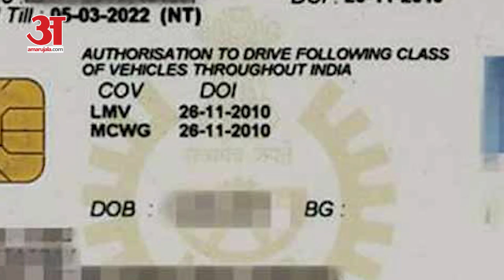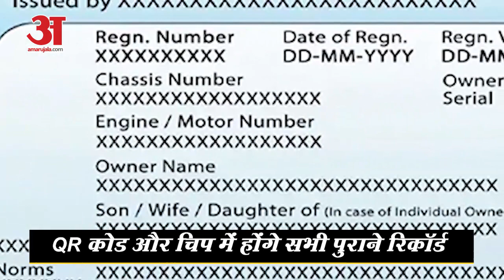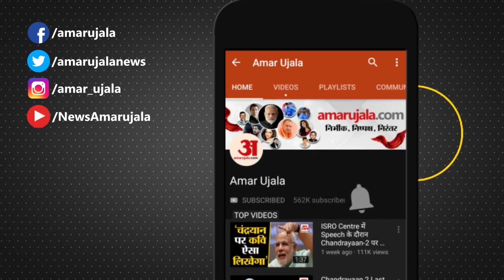New DL and RC 2019 | नए RC और DL में होंगे QR कोड और चिप | New Motor Vehicle Act 2019 | Traffic Rule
New Motor Vehicle Act के बाद अब आपकी RC और DL में भी बदलाव हो गए हैं। यानी अब ड्राइविंग लाइसेंस और रजिस्ट्रेशन सर्टिफिकेट का फार्मेट एक जैसा होगा।  वो भी Smart Card के जरिए।